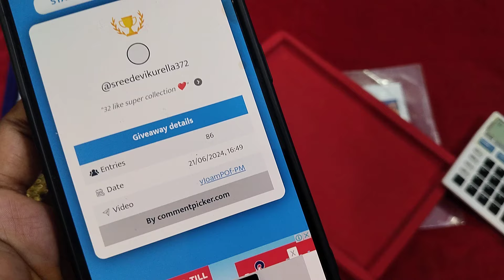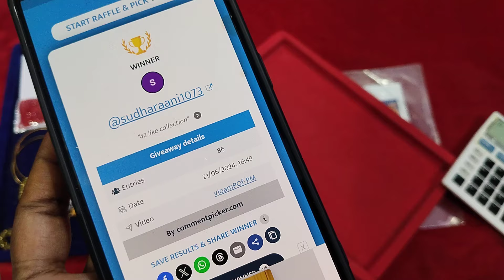(June 25,2024) Mixed collection starts from 10/- wholesale prices 🤩 Giveaway 🏆 orders 6309321931